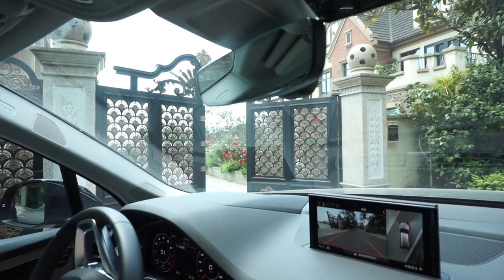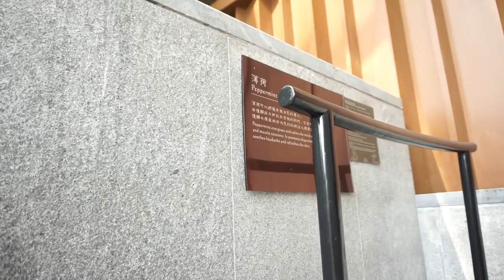[중국 충칭 여행] 1주년 결혼기념일💜ㅣ충칭 온천 호텔에 다녀왔어요ㅣ한중커플ㅣChina vlogㅣChongqing vlogㅣ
첫 브이로그 영상을 올려봅니다
즐겁게 시청하셨으면 좋겠어요 :)